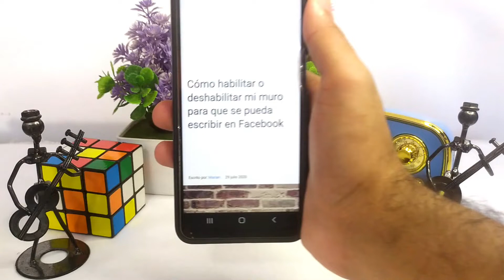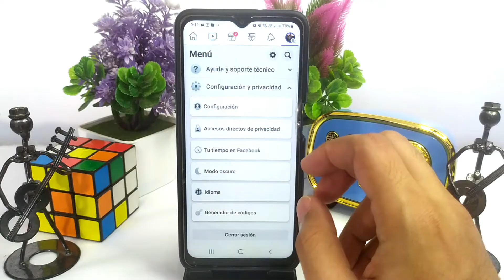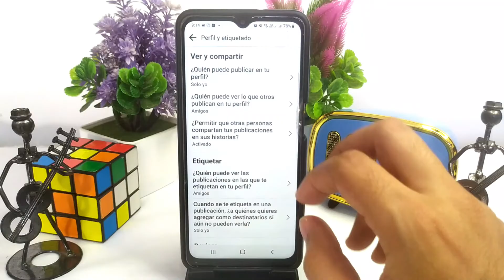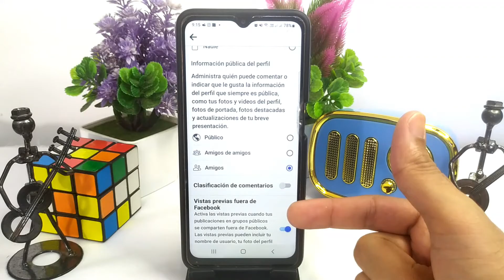Cómo habilitar o deshabilitar mi muro para que se pueda escribir en FACEBOOK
En este video te mostramos Cómo habilitar o deshabilitar tu muro para que se pueda escribir en FACEBOOK. En este canal encontrarás los mejores tutoriales. ¡No te lo pierdas!